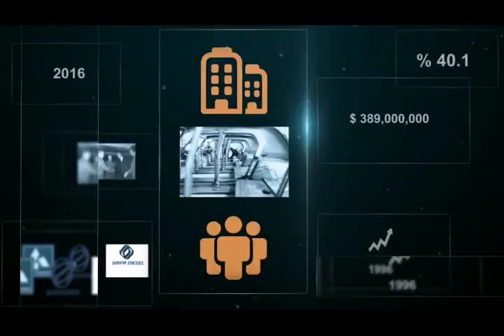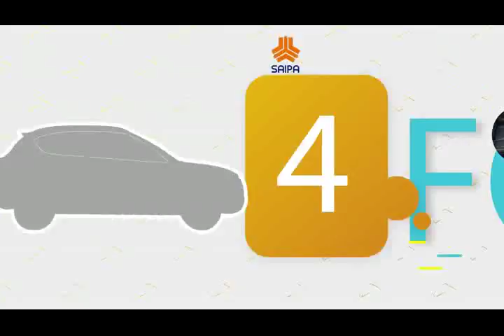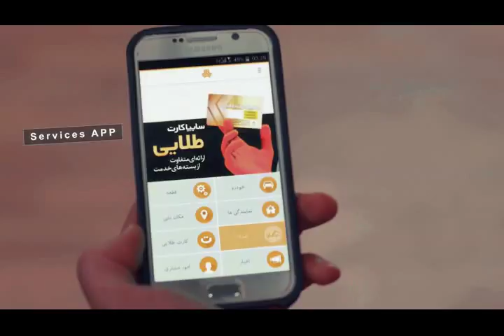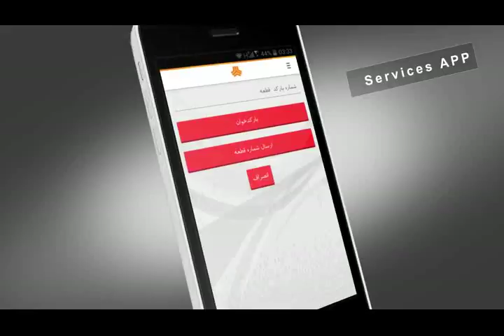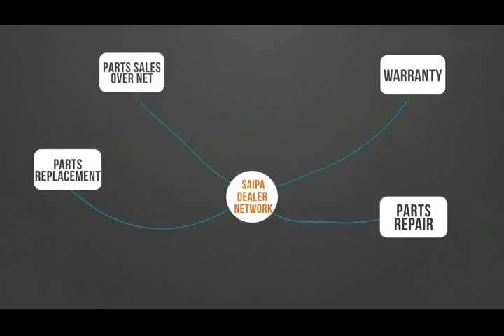Saipa Mehrpouya Rep 95 11 21